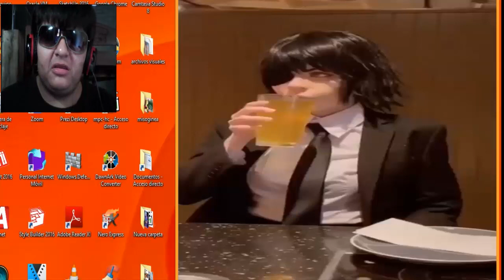ANIME O LIVE ACTION ??? MAKIMA Y WAIFUS DE CHAINSAW MAN